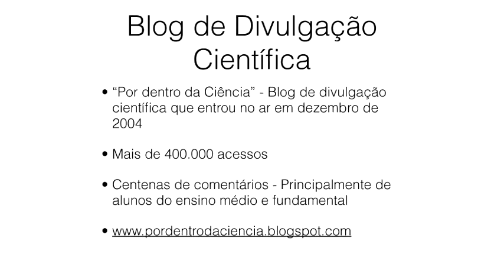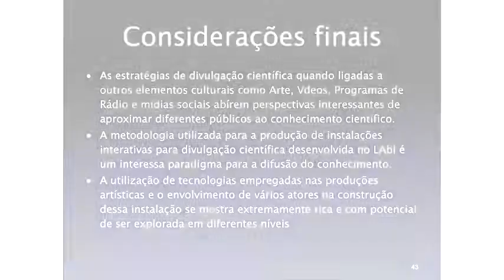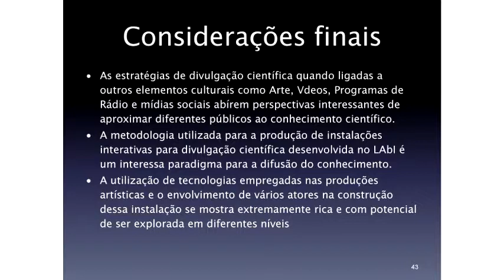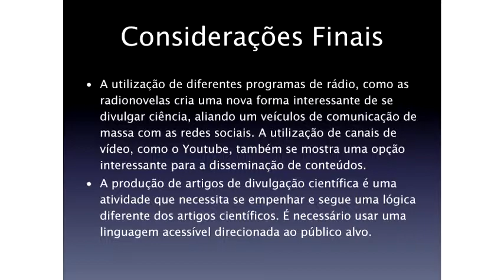VIII Ciência em Cena - LAbI UFSCar e os seus diferentes diálogos sobre Ciência - Pt.4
Seminário do VIII Ciência em Cena realizado pelo Programa de Pós-graduação em Química da UFSCar (PPGQ) e Núcleo Ouroboros de Divulgação Científica no auditório Prof. Dr. Mário Tolentino do Departamento de Química da UFSCar no dia 06/08/2014.

Última parte da palestra "LAbI UFSCar e os seus diferentes diálogos sobre Ciência" do Prof. Dr. Adilson J. A. de Oliveira (DF/UFSCar).